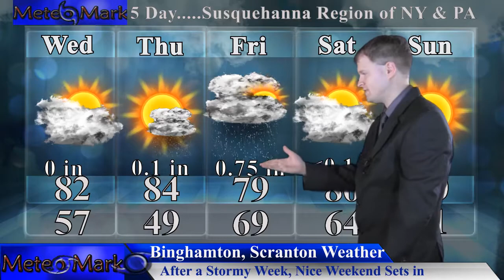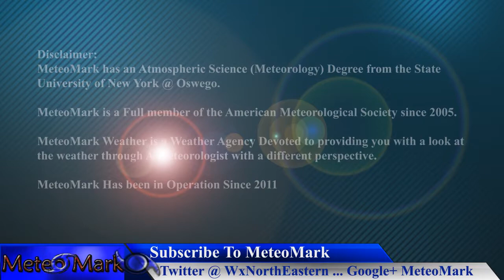Hurricane Gert, Invest 91L & Invest 92L : Continued Stormy Pattern : Aug 15, 2017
Hurricane Gert continues to intensify and spin in the open Atlantic, While Invest 91L and Invest 92L look to continue to slowly strengthen in the Atlantic over the next several days, as we will have to keep a close eye on them. Continued storminess in the eastern US will continue to keep the pattern stormy. All the details in this edition of Weather Northeastern!

Item #21366511
username:  LowerThirdMan